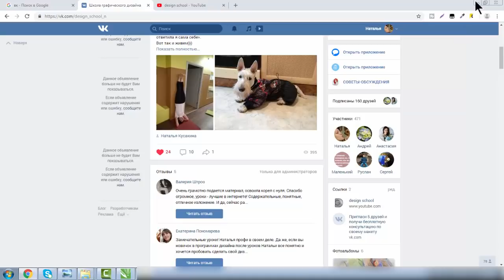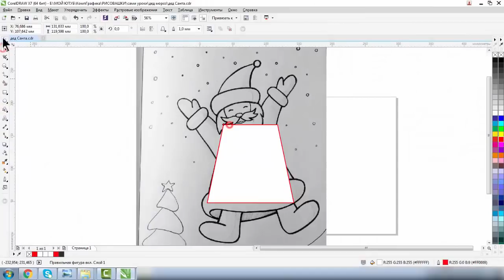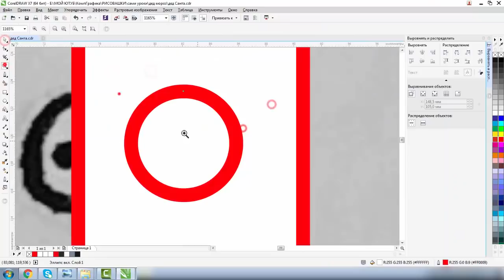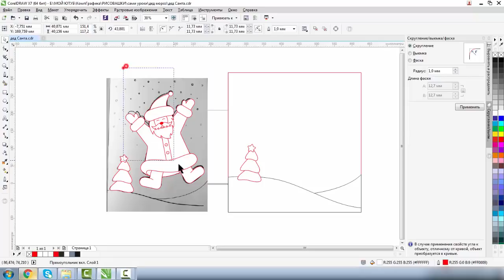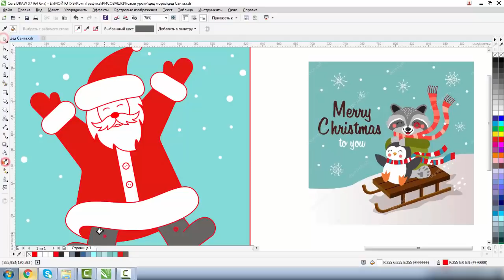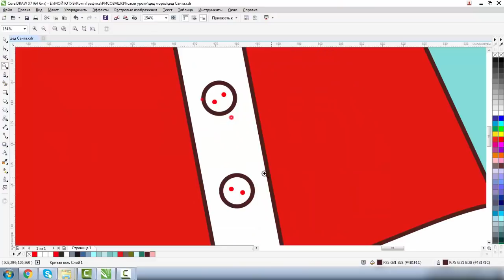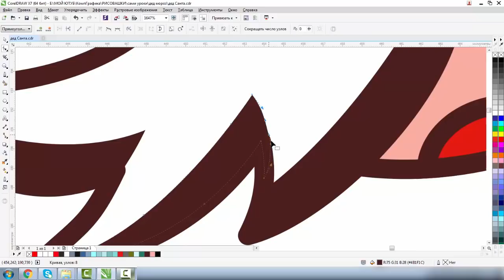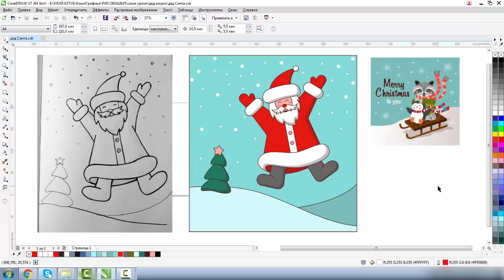НОВЫЙ ФОРМАТ УРОКОВ! ВАЖНАЯ ФИШКА О ЦВЕТОВОЙ ГАРМОНИИ! Дед Мороз. Новогодний рисунок.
РЕБЯТА, ОГРОМНАЯ ПРОСЬБА. ОТПИШИТЕСЬ, УДОБЕН ЛИ ТАКОЙ ФОРМАТ?

Обещанные ссылки:
Инструмент перо (практика)

ВСЕ КУРСЫ:
1. КОРЕЛ ДЛЯ ПОЛИГРАФИИ

2. КОРЕЛ ДЛЯ ЛАЗЕРНОЙ РЕЗКИ И ГРАВИРОВКИ

3. ПЕРСОНАЛЬНЫЙ КУРС «ADOBE ILLUSTRATOR С НУЛЯ»

4. ПЕРСОНАЛЬНЫЙ КУРС «КОРЕЛ ДЛЯ НАЧИНАЮЩИХ»

5. ПЕРСОНАЛЬНЫЙ КУРС «КОРЕЛ ДЛЯ ПРОДВИНУТЫХ»